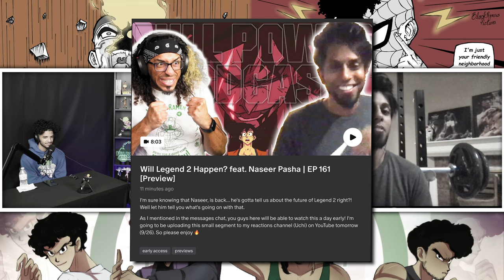Will Legend A Dragon Ball Tale 2 Happen? Feat. Naseer Pasha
Check out @FullPowerPodcast for the full discussion ☝🏽